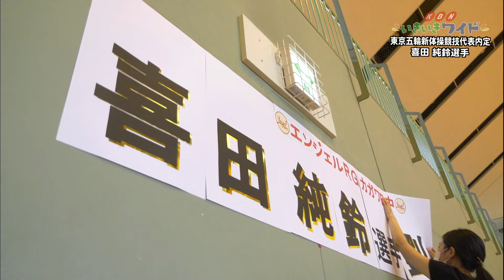東京五輪新体操競技代表に内定した喜田純鈴選手！地元坂出で出場への抱負を語る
東京五輪新体操競技の代表に内定した坂出市出身の喜田純鈴選手。地元坂出に帰郷し、坂出市やチームメンバーなどから祝福を受け、五輪出場への抱負を伝えました。